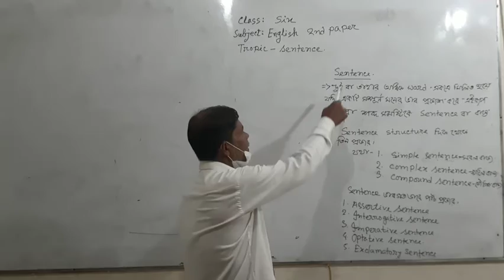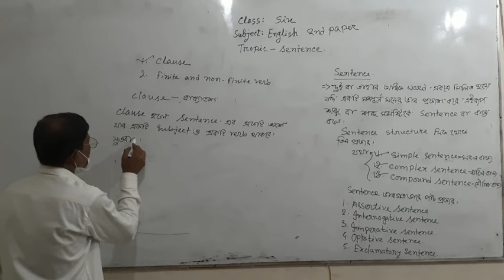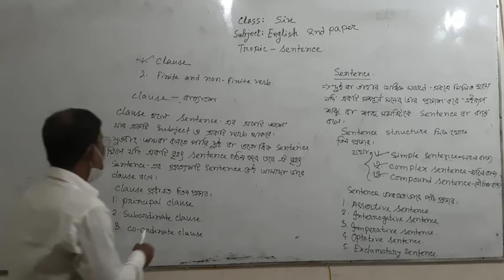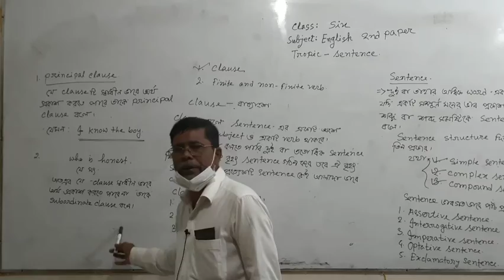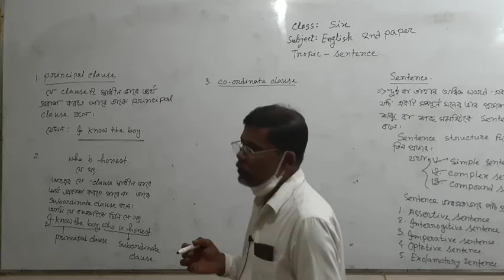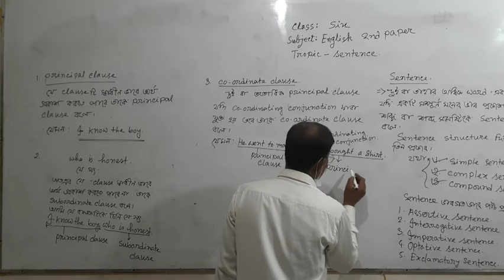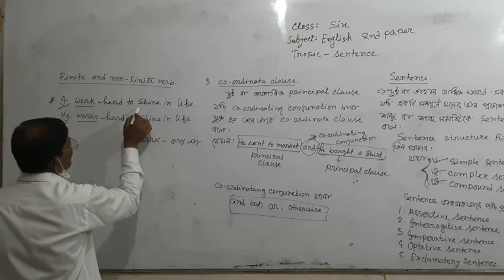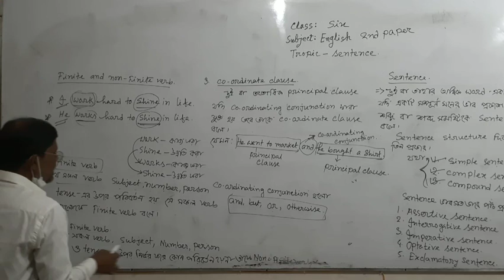ষষ্ঠ শ্রেণির ইংরেজি, শুভাঢ্যা উচ্চ বিদ্যালয়, ২০২১।